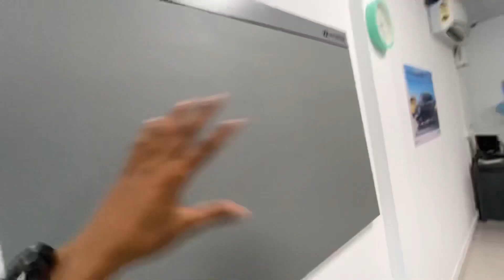NEW BORAH HYUNDAI Opening Sadiya //Cpakhowa Town //available Hyundai car 🚙🚘